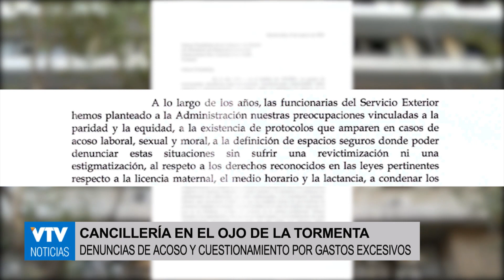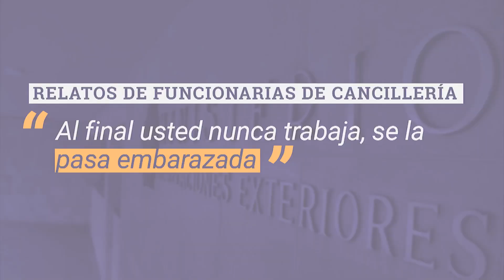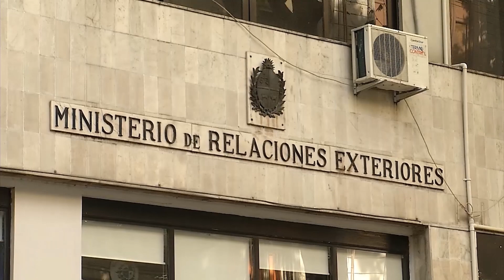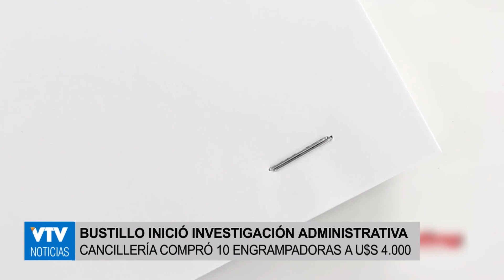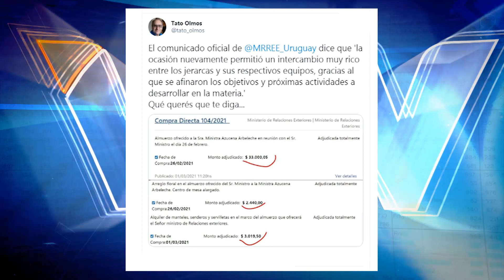Informe: Cancillería en el ojo de la tormenta